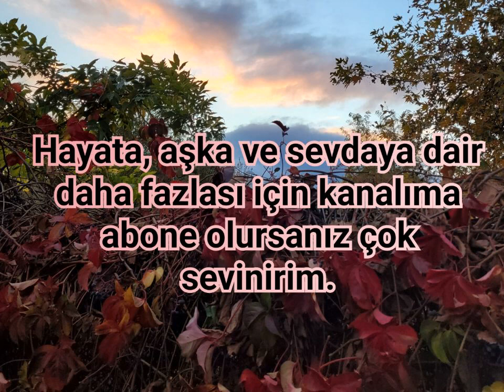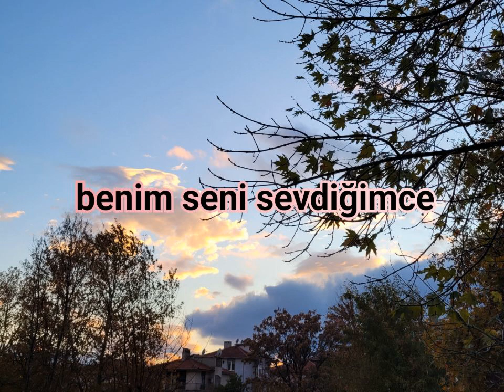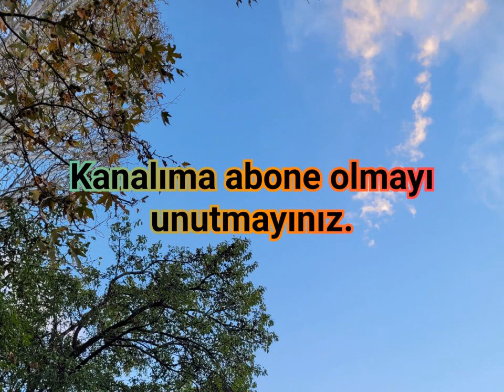Şiir (keşke)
Hayat, aşk, sevgi, sevda, yalnızlık, ayrılık, hasret, özlem, kavuşmak, mutluluk, hüzün, sevinç, yaşama arzusu, azim, hayat ile mücadele, neşe, ölüm gibi konularda daha fazla şiir, kısa şiir ve anlamlı sözler için kanalıma abone olursanız sevinirim.